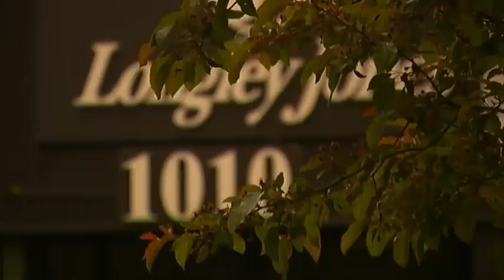High taxes push owners of Liverpool Golf Course to want to sell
Longley Jones has until October 31st to accept the option offered by the golf course, or the property remains with the current owners.